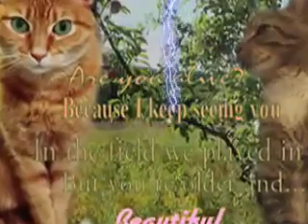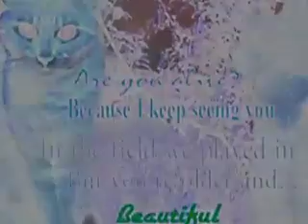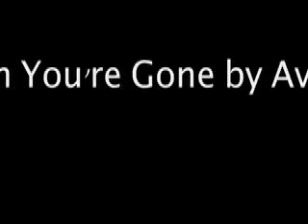AppleXBirch: When You're Gone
Hi this is my 16th vid.  It's about Birchfall and Apple___ missing each other.  Plz comment!!